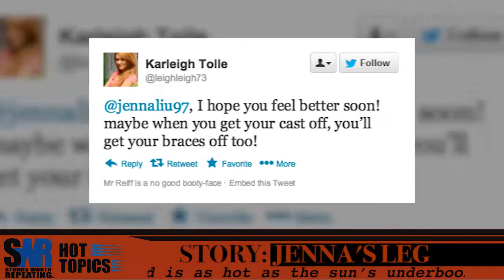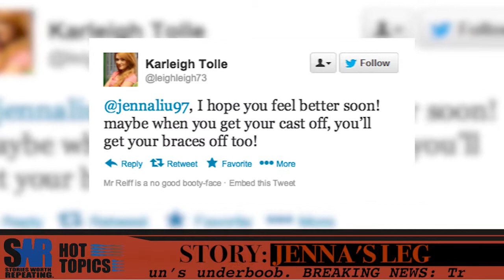Wyatt Flanders stories worth spreading